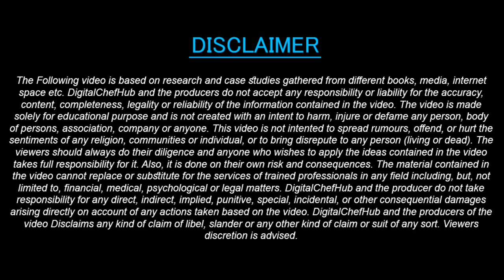Types Of Wine | Red Wine Usage | Wine Paring With Food |Different Types of wine Name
Make Your Guest Happy
Video Course 👇

For Restuarant Onsite Physical Consultancy

Content Cover :
- Different types of wine.
- How To pair food With Wine.
- How to Choose Wine For Cooking.
- Restaurants Using Wine For Cooking Food.

For Cloud kitchen &  Restaurants Consultancy

3. Instagram- @dheerajsinghbhandari